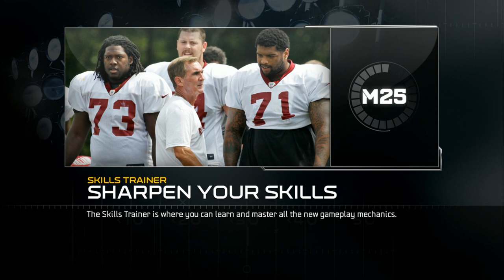UBMurda187 vs TheOctfecta13 W